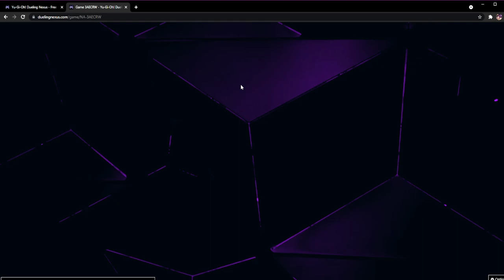Dueling Nexus | Tag Dueling w/ Utopiaphobia from the Dark Phantom's Yugioh Clan.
In this one, me and Utopiaphobia from Dark Phantoms start a tag duel using our raidraptor decks, also known as the KFC Decks as we call them, make sure to hit the like, and sub button if you enjoy.

I upload 2 time's a week, until i graduate college, which after that normal uploading will be back, make sure to subscribe when videos will be uploaded on Day's Tuesday, and Friday each week at 8 AM PST.